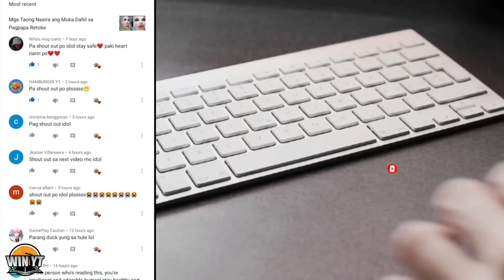Ang isinumpang kanta sa Pilipinas na Kumitil sa buhay ng maraming tao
kapatid sa video na ito pag uusapan natin ang kantang my way

Win YT
Godbless All